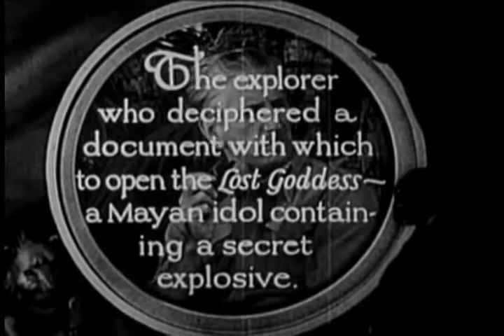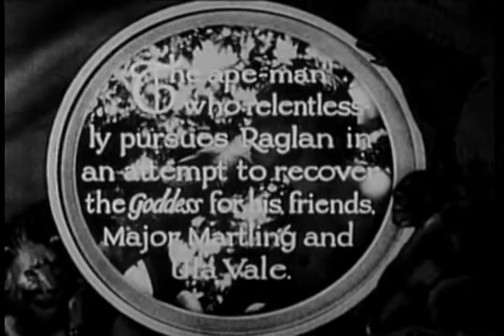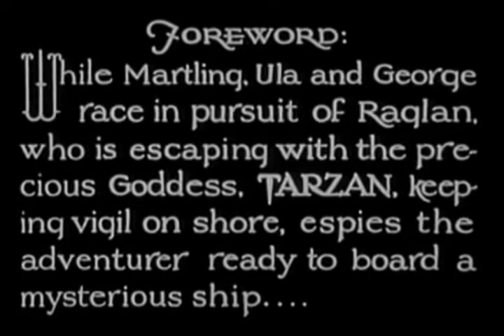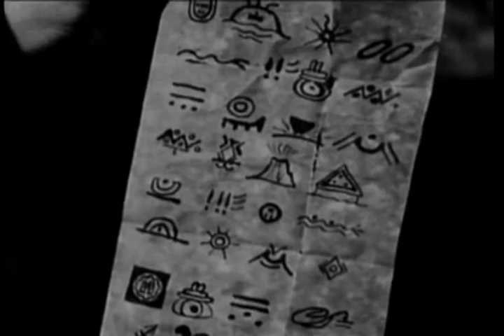Deaths Fireworks (1935) - The New Adventures of Tarzan